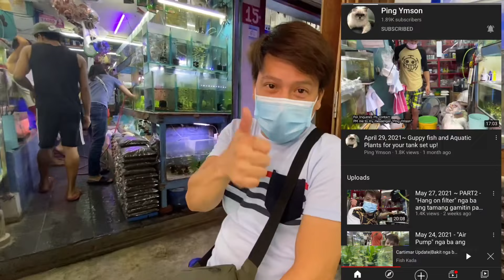Cartimar Update|June11 2021|Mga isda na Mabenta at BEST SELLER sa mga Fishkeeper!With PRICELIST!!😱